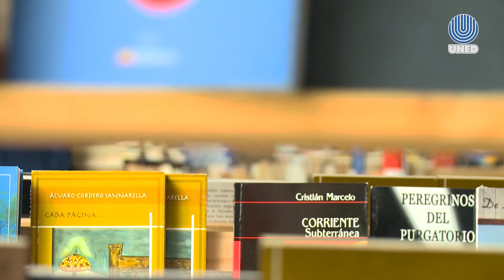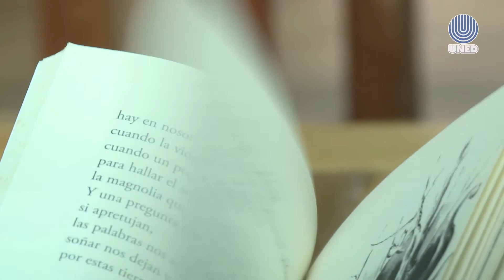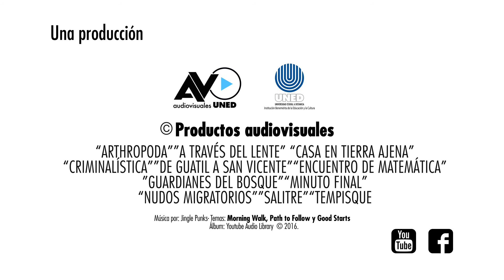Demo Reel Audiovisuales UNED 2017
El Programa de Producción de Material Audiovisual (PPMA) de la Universidad Estatal a Distancia (UNED) de Costa Rica, se encarga de la producción de audiovisuales didácticos en las áreas de ciencias sociales y humanidades, ciencias exactas y naturales, educación, administración, aunado a procesos de extensión universitaria, investigación y agenda institucional.